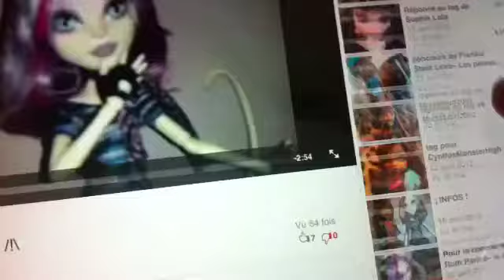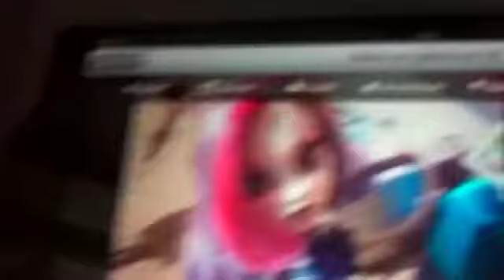question pour kissclawdeen et Cynthiamonsterhigh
voila a propo de votre catrine demew
dite moi dans les coms quesque vous avez fait pour que votre catrine n'est plus de boucle et tout sur s'est cheuveux
merci mes sheriiii de me le dire!
merciiiiiiiiiii de m'aider;)